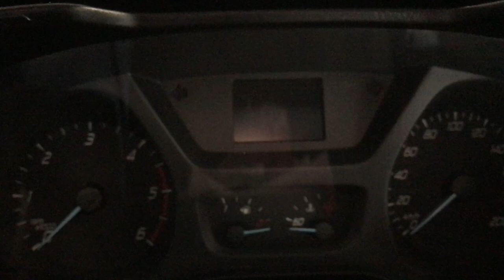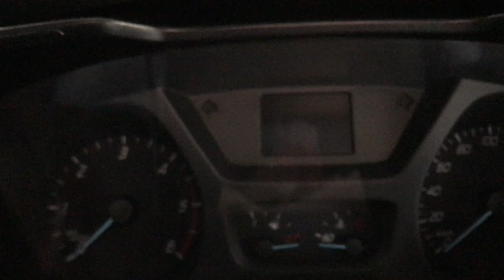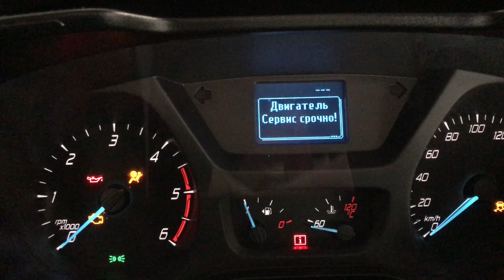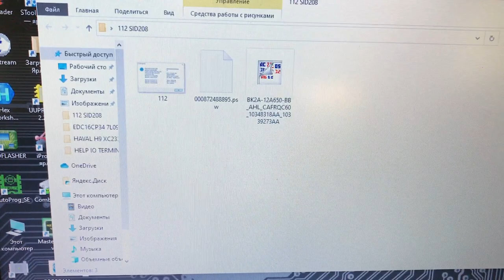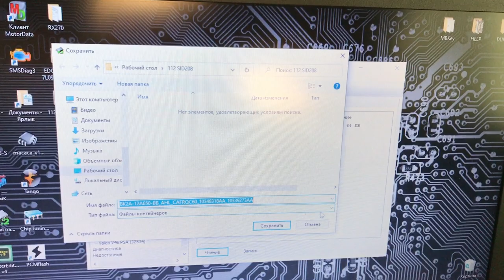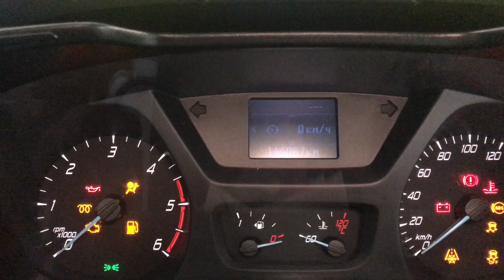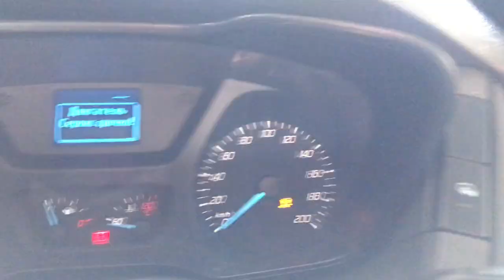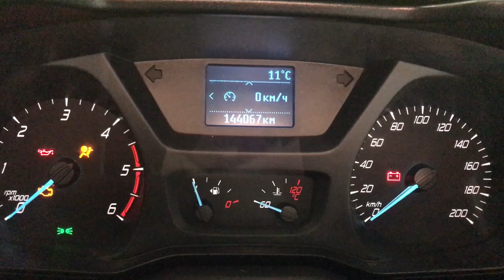SID 208 Ford Transit (Форд Транзит) читаем и пишем без вскрытия с Combiloader и модулем Ford Extra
С помощью Комбилоадер (Combiloader) и его модуля Ford Extra читаем и пишем блок SID 208  без вскрытия по OBD вычитываем фулл (пароль, флешь и еепром), модифицируем файл, делаем тюнинг и EGR_OFF для службы 112, чтобы всегда и всё работало без осечек!